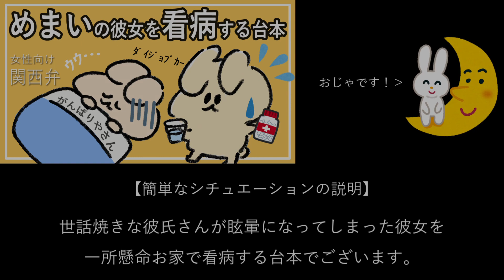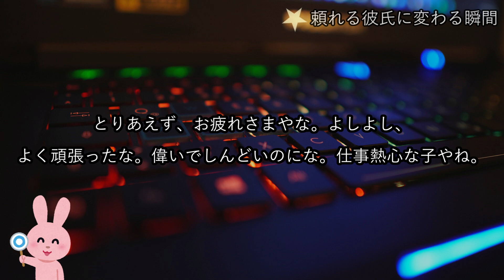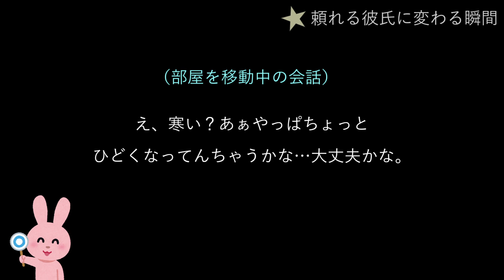【女性向けボイス】関西弁で頼れる彼氏に変わる瞬間を読みました。【ASMR】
今回は、リクエストで眩暈（めまい）の彼女を看病する台本をやってみました。

読んでいると結構アレもうお話終わっちゃった？って感じだったのだけど

動画にしてみるとかなり尺が長い…！！ってなって結構字幕つけるのが大変でしたｗ

看病系の台本って本当に好きかも。暇なときに好きな所だけでも聞いてくれるとうれしいです。

最近動画のサムネイル作るのが楽しくてどんなのにしよっかなぁ～

って考えてふざけて色々やってたら半端ない時間が過ぎていることが多いです（アホ）

いやぁなかなかしっくりこれだ！っていうのにならないから難しいのよねぇ。

でもそれがまた楽しい。

精一杯やったので聞いてくれたら嬉しいです！よろしくね！

【守ってほしいルール（主にニコニコ動画におけるもの）】

①他者を傷つけるようなコメントをしない！

②名前は毎動画一番目のコメントだけにしてくれるとゴチャゴチャしないし分かりやすいです。

（例：　よぉもふお！＠もふお　等）

③動画に関係のない雑談は控えめにしてくれるとうれしいです！

強制ではないですがご協力お願い致します。

とくに①は本当に気を付けてくださるとうれしいすねぇ。

▼使わせて頂いた台本

「頼れる彼氏に変わる瞬間」

むぎ様

もふおの情報

マイリスト

mylist/67931789

ニコニコ